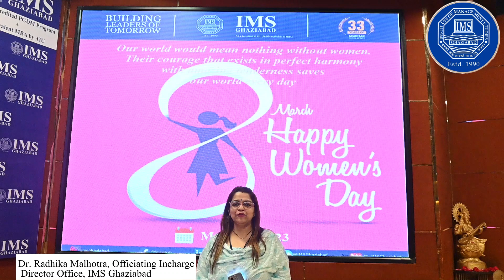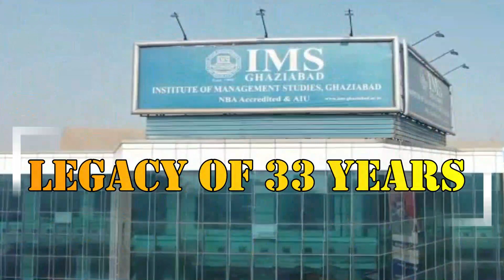📌 Glimpses of International Women’s Day 2023 at IMS Ghaziabad 📌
IMS Ghaziabad celebrated International Women’s Day 2023 on the theme ‘DigitALL: Innovation and technology for gender equality” with full enthusiasm on March 09, 2023. Connect with the views shared by the students, faculty & staff team by clicking on the link given below: